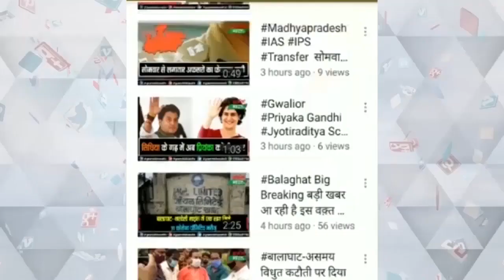7 साल की बच्ची के साथ बलात्कार की कोशिश